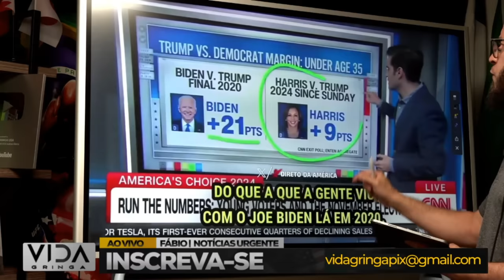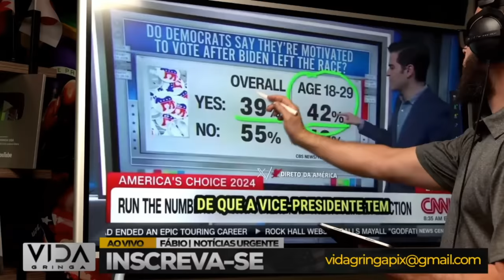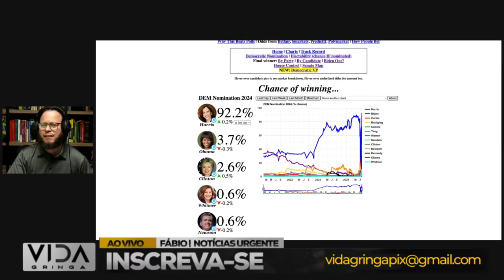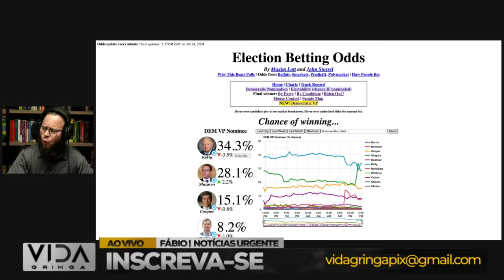Pesquisas nos EUA Deixam Lula em Pânico!